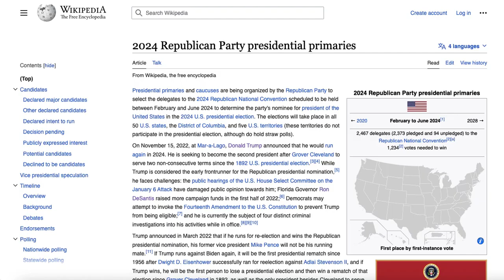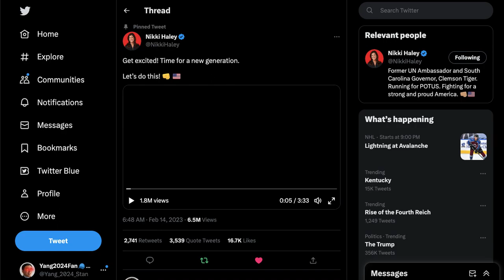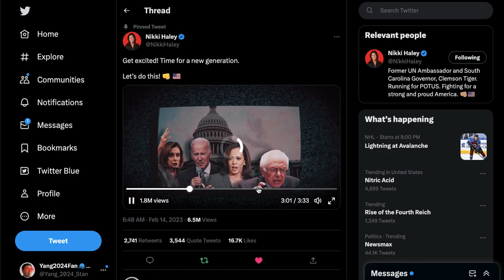Nikki Haley Officially Launches 2024 Presidential Campaign